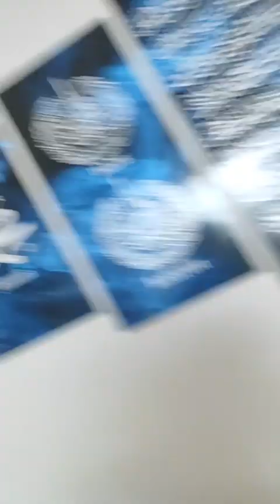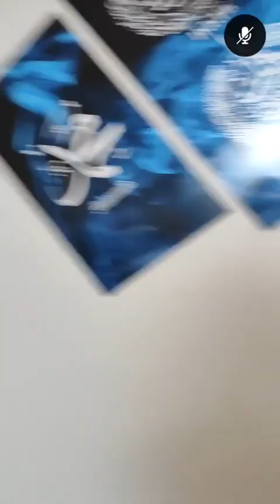হাতের মোটা কমাতে এলাম ‼️ Fitback RESET !! Make It Up By Farzana Islam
For order inbox in Facebook page -- Fitback RESET
Visit showrooms